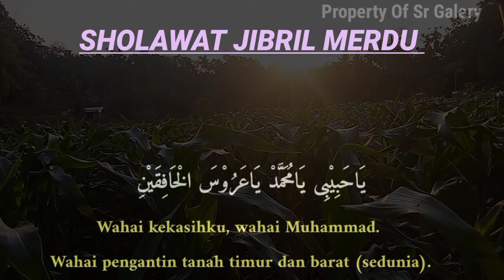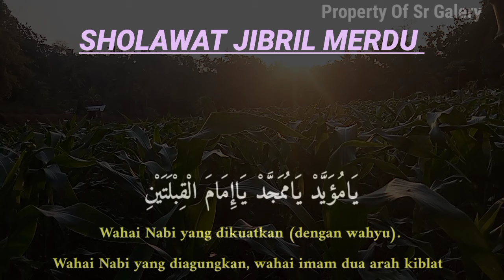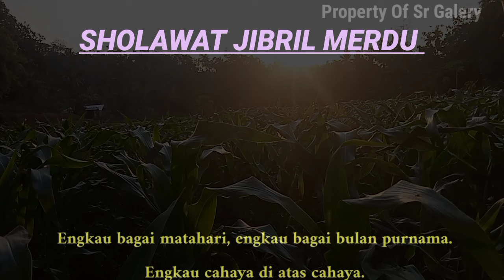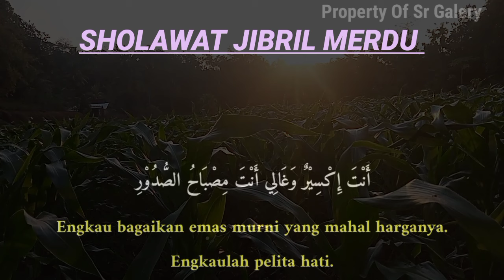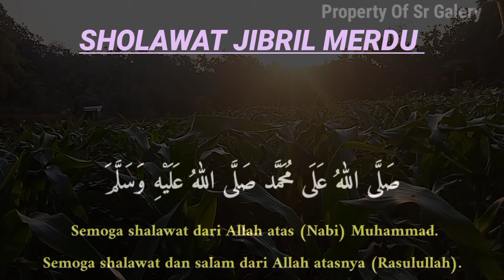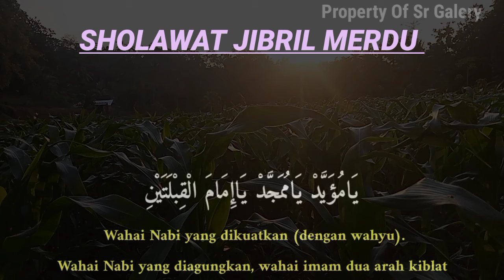SHOLAWAT NABI PALING MERDU TERBARU SHOLAWAT JIBRIL PENARIK REZEKI PALING MUSTAJAB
Selamat datang di channel SR Galery semoga video kami bermanfaat bagi Kita semua dan semoga kita semua mendapatkan berkah sholawat dan semoga mendapat syafaat Nabi Muhammad SAW.